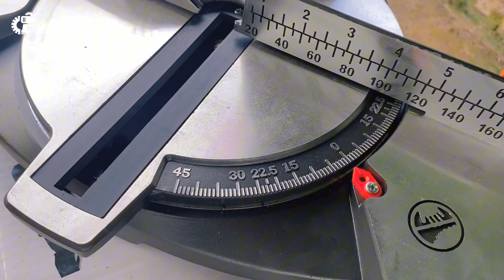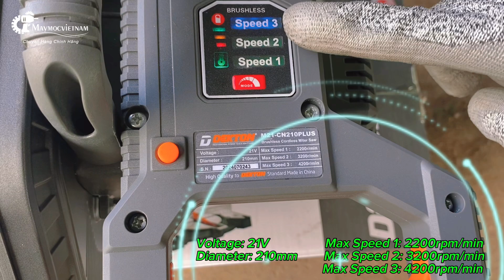Máy Cắt Đa Năng Pin Dekton M21-CN210Plus - Lựa Chọn Hoàn Hảo Cho Anh Em Thợ Nội Thất , Nhôm Kính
00:00:00 Giới Thiệu Máy Cắt Đa Năng Lưỡi Hợp Kim M21-CN210Plus
00:00:59 Đập Hộp Máy Giới Thiệu Chi Tiết
00:05:15 Test Máy
00:07:56 Báo Giá Và Liên Hệ Mua Hàng

*Địa Chỉ Cửa Hàng: Bình Tân: Số 1095 Quốc Lộ 1A ( ngay cầu vượt hương lộ 2), Phường Bình Trị Đông A, Quận Bình Tân, TP. Hồ Chí Minh)